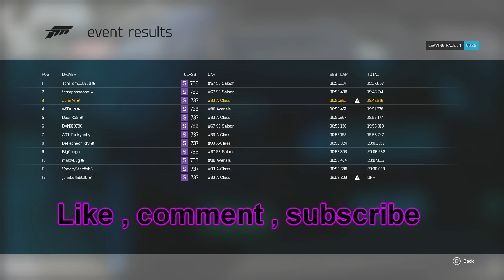Forza 6 BTCC Round 2 Race 1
Forza Motorsport Sunday Night Racing League UK , season 11 Round 2 race 1 on the Monza short circuit as i raced live on the night.